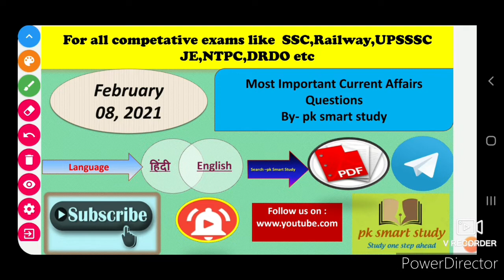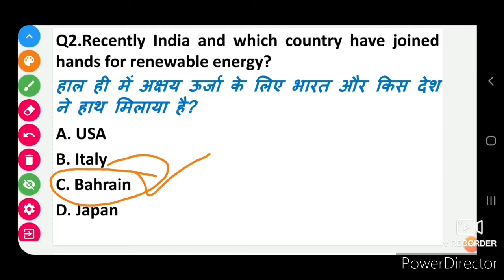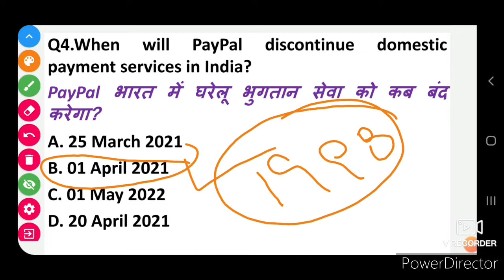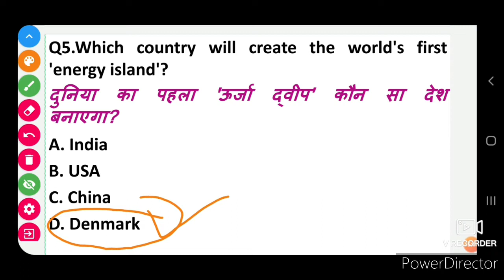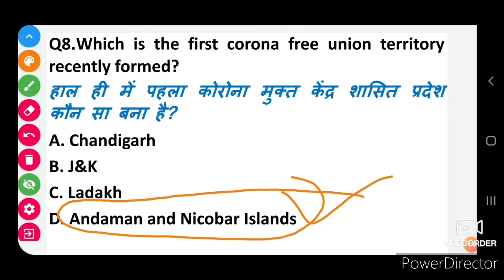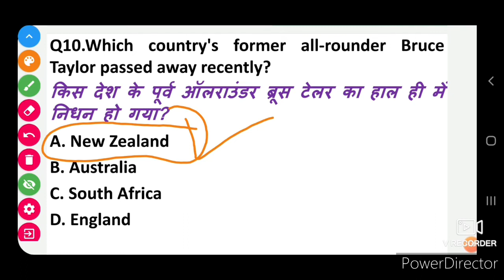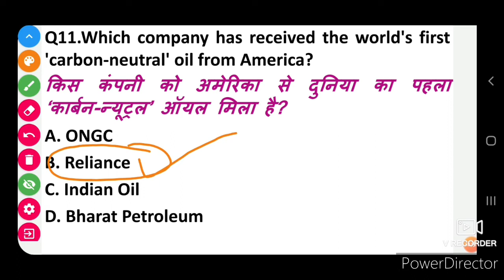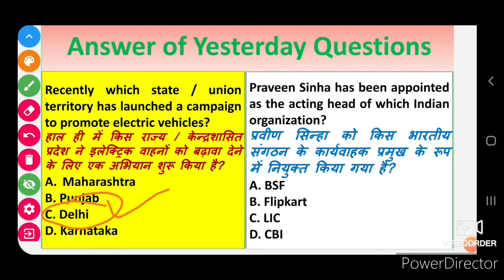Today Current Affairs|08 February 2021 Current Affairs||Daily Current Affairs||Next Dose #584 BY PK